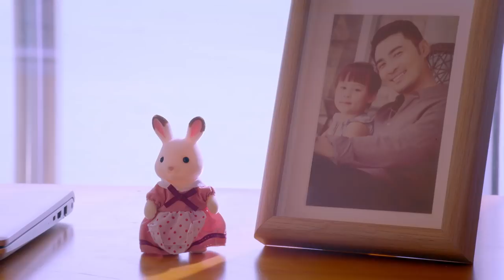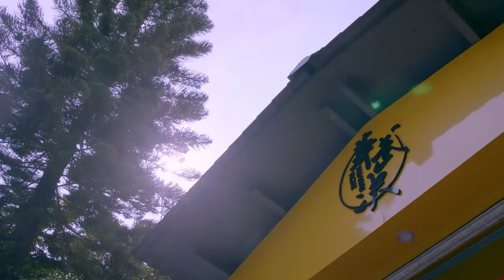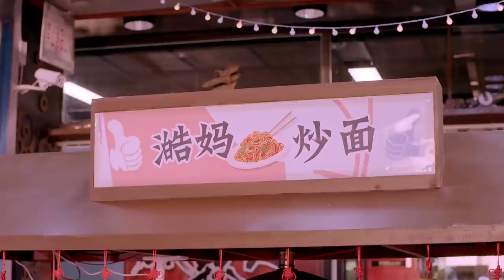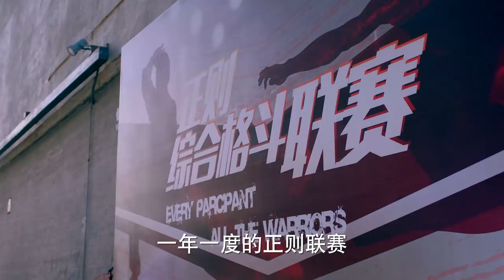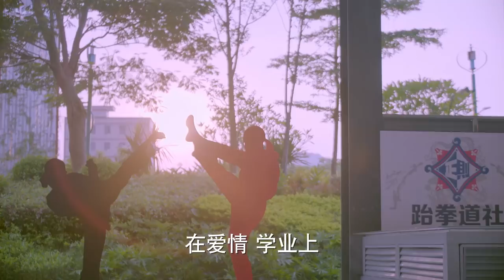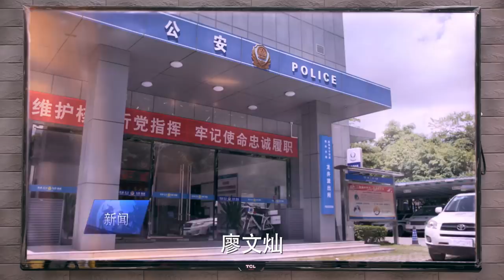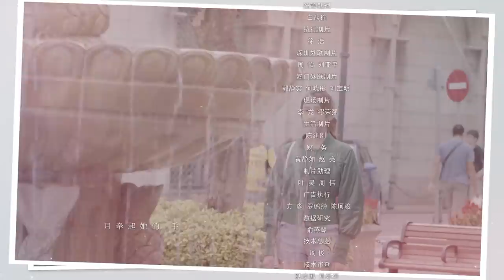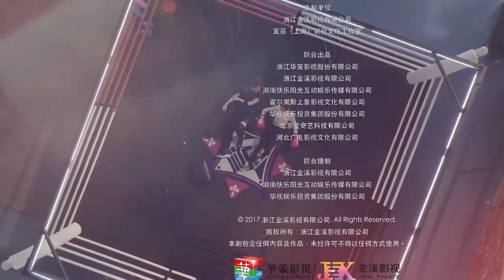【ENG SUB】甜蜜暴击 36 | Sweet Combat 36（鹿晗LUHAN、关晓彤、裴子添、邵雨薇、赵越、李萌萌、丁程鑫主演）